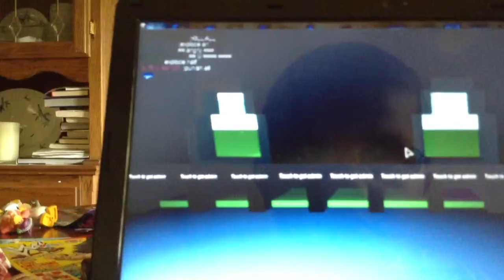My roblox video